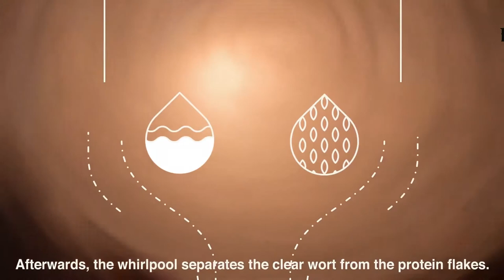1001Birre 🍺 - Rodenbach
Puoi trovare le birre Rodenbach su

Rodenbach è una linea che parte da Andernach am Rhein a Roeselare nelle Fiandre occidentali. Questa linea vanta numerosi militari, poeti, scrittori, imprenditorie e produttori di birra, rivoluzionari pragmatici e politici.
Pedro Rodenbach partecipa alla campagna di Russia di Napoleone ed è stato determinante durante la rivoluzione del Belgio nel 1830 per l'indipendenza. Tre Rodenbach erano membri del congresso costituzionale durante la nascita del Belgio. Constantijn Rodenbach è l'autore del "Brabançonne", l'inno nazionale belga.Nel 1836, Pedro Rodenbach, insieme alla moglie imprenditrice Regina Wauters, fonda la fabbrica di Birra Rodenbach. Tuttavia è grazie a Eugène Rodenbach, che la produzione inizia ad aumentare la sua qualità, donando alle birre un carattere unico ed indiscutibile. Nono solo studiò la vinificazione di birra, ma ottimizzò il processo di maturazione in botti di rovere dette "foeders".
La sala di maturazione contiene 294 botti, alcune invecchiate per ben 150 anni e protette come parte del patrimonio industriale della Comunità Fiamminga. L'azienda viene poi rilevata da Palm Breweries, che, attraverso la restaurazione del complesso edilizio e della sala di maturazione, protegge tutt'ora questa magnifica birra. Il 23 giugno nasce anche un museo che racconta tutta la storia di Rodenbach da vicino.

1001Birre è un portale web che vende birre artigianali da tutto il mondo. Scegli il tuo stile preferito o cerca la nazionalità! Su 1001birre è semplice ed immediato!